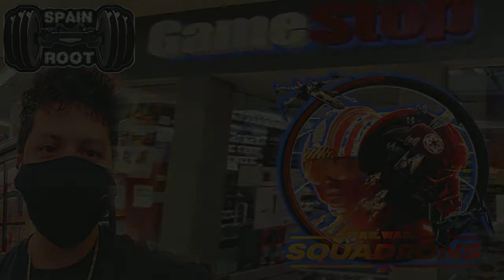Star Wars Squadrons desde Las Vegas Nevada con MERAK del Equipo de SPAIN ROOT 2020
Link Tienda Epic Star Wars Squadrons : ( Este Link Apoya a Spain Root)
SE BUSCAN PILOTOS
Abróchate el cinturón y disfruta de la adrenalina de las refriegas multijugador en primera persona junto a tu escuadrón, y despega hacia una emocionante historia de STAR WARS™.

ÚNETE A LA ÉLITE DE LA GALAXIA
La Nueva República lucha por la libertad. El Imperio exige orden. Necesitamos que te unas a la élite de la galaxia. ¿Tienes lo que hace falta?

Planifica todas las escaramuzas con tu escuadrón en la sala de reuniones antes de despegar a los campos de batalla de toda la galaxia. Triunfa en equipo en lugares conocidos y otros nunca vistos con anterioridad, entre los que se incluyen el gigante gaseoso Yavin Prime y la luna destrozada de Galitan.

DOMINA CAZAS ESTELARES LEGENDARIOS
Toma el control total de diferentes clases de cazas estelares de las flotas de la Nueva República y del Imperio, como el Ala-X y el caza TIE. Modifica tu nave, distribuye la potencia entre sus sistemas y destruye a tus rivales en combates espaciales estratégicos.

NO PIERDAS EL BLANCO
Compite en intensos combates de 5 contra 5, únete a tu escuadrón para inclinar la balanza en batallas monumentales de flota, y despega hacia una emocionante historia de Star Wars™ para un jugador ambientada tras los sucesos de El Retorno del Jedi.

INMERSIÓN TOTAL EN VR
Ponte el casco de piloto y disfruta de la totalidad de Star Wars Squadrons en realidad virtual (RV) para PlayStation® 4 y PC, con posibilidad de jugar con otras plataformas.

¡PERMANECE ALERTA, PILOTO!
Regístrate hoy para recibir por correo electrónico las últimas novedades, actualizaciones, contenido extra, ofertas exclusivas y mucho más de Star Wars™: Squadrons.